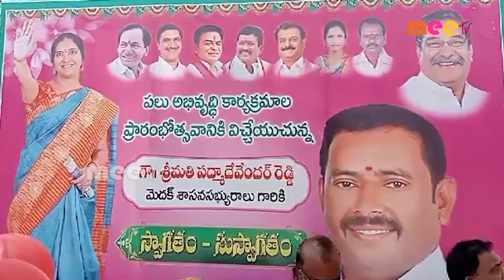ఎమ్మెల్యే పర్యటన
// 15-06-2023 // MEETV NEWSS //